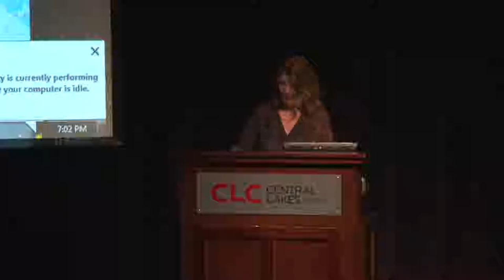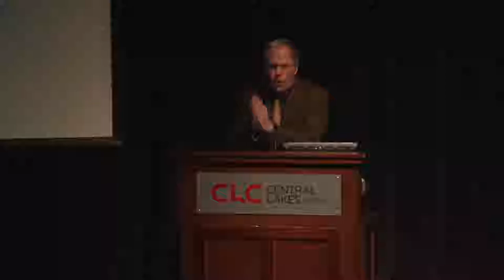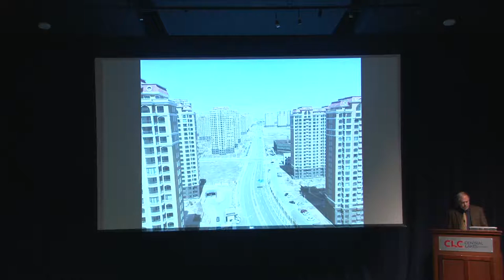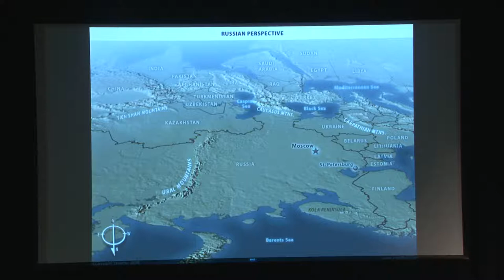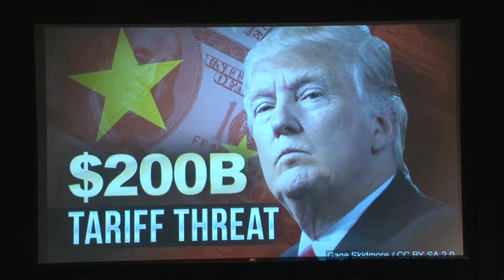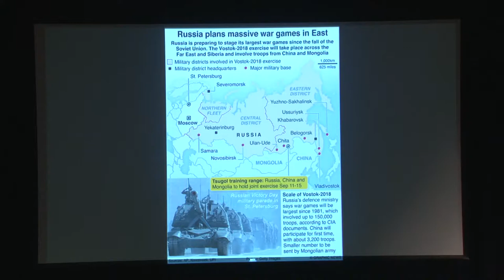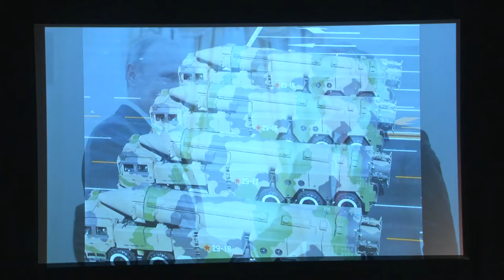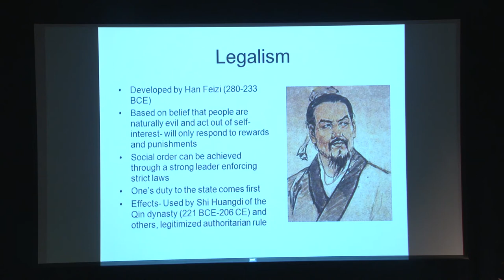Rosenmeier Forum 11-8-18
The Gordon Rosenmeier Center for State and Local Government had it's annual forum that was held on November 8th in the Chalberg Theater at Central Lakes College. Tom Hanson was the guest speaker for the evening.